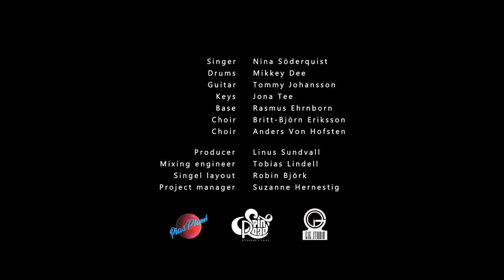Breathe- Nina Söderquist (Mikkey Dee, Jona Tee, Tommy Johansson, Rasmus Ehrnborn) OFFICIAL VIDEO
Nina Söderquist och Mikkey Dee samlar svenska rockeliten och startar insamling för de äldre med låten "Breathe"

"Breathe" med Nina Söderquist, Mikkey Dee (Scorpions), Rasmus Ehrnborn (Soilwork), Mic Michaeli (Europe), Jona Tee (Heat),
Tommy Johansson (Sabaton)

Låten tillägnas med omtanke till de äldre i Sverige och intäkterna för låten går till deras gemensamma insamlingsprojekt med hopp om att dela ut blommor till ålderdomshem runt om i Stockholm, Göteborg och Malmö. Ett litet budskap med omsorg och kärlek till de äldre från svenska rockeliten.

- Vi rockers vill ju bidra, stötta de äldre runt om på äldreboenden som är i en svår tid och ge dem ett hopp med massvis av kärlek! Det tänkte vi försöka göra med att dela ut en blomma för att visa vår omtanke, allt för en lite ljusare tillvaro där många just nu är väldigt ensamma. Vi vill bidra med något positivt i pandemins spår på några äldreboenden och vi hoppas att kunna glädja och överraska dem alla, säger Nina Söderquist och Mikkey Dee.

Music & Lyrics:
L.Sundvall/J.Karlberg/N.Söderquist/T.Lindberg
Producer: Linus Sundvall
Mixing engineer: Tobias Lindell
Choir: Britt-Björn Eriksson, Anders Von Hofsten
Project Manager: Suzanne Hernestig